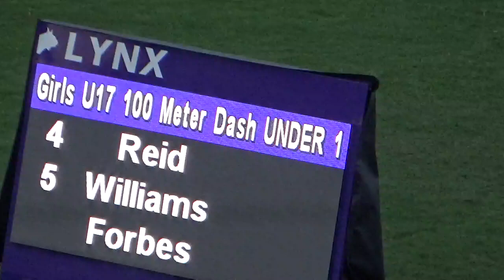Tina Clayton-Carifta Trials 2020 Girls U17 100m Dash Final-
1 Clayton, Tina 04 Edwin Allen 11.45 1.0
2 Clayton, Tia 04 Edwin Allen 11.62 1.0
3 Cole, Serena 04 Edwin Allen 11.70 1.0
4 Reid, Alana 05 Hydel High 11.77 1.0
5 Williams, Lavanya 05 Ruseas High 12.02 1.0
6 Forbes, Tonie-Ann 05 Edwin Allen 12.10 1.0
7 James, Alexis 04 Petersfield 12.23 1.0
8 Pryce, Shantae 04 St Mary High 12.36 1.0

Carifta Trials 2020 Girls U17 100m Dash Final
Carifta Trials 2020 Girls U17 100m Dash Final-Tina Clayton 11.45s